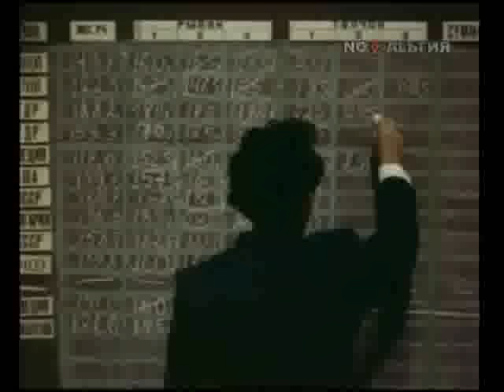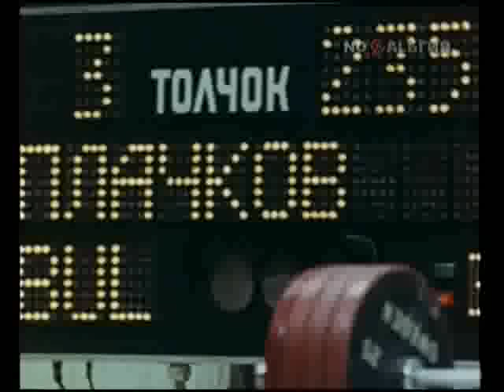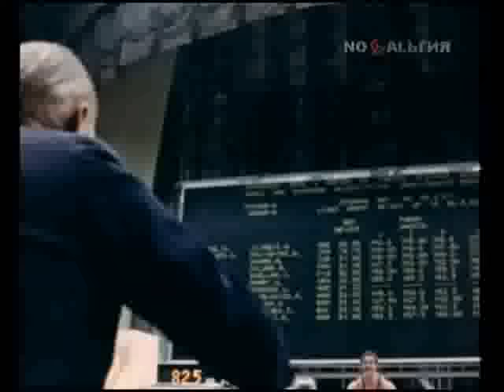Вес взят.part 3 WEIGHTLIFTING ЧАСТЬ 3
Док.фильм   Из архива ГосТелеРадиоФонда
ЧАСТЬ 3
Производство: СССР, 1976
режиссер: Пэтэрс П.
Фильм рассказывает о прославленных штангистах второго тяжелого веса Юрие Власове, Леониде Жаботинском , Василии Алексееве. Воспоминания спортсменов дополняют кадры кинохроники